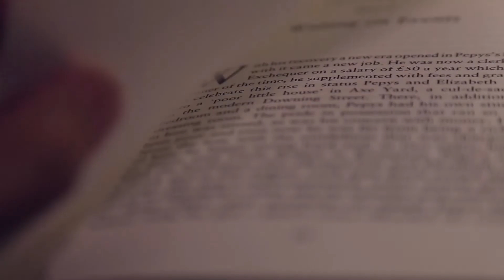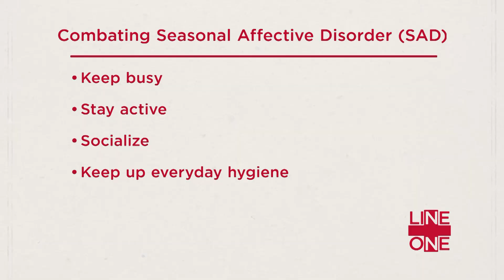Combating Seasonal Affective Disorder | Line One: Your Health Connection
Prentiss Pemberton, LCSW,  discusses the effects Seasonal Affective Disorder(SAD) and how to shake off the winter blues.